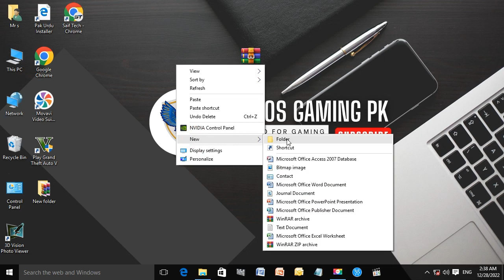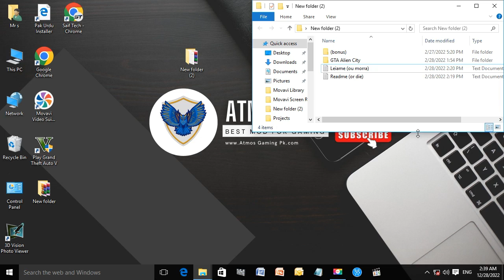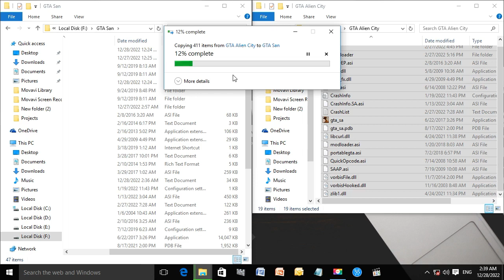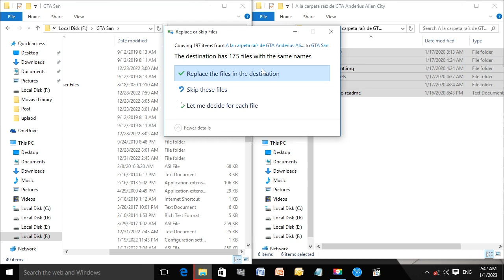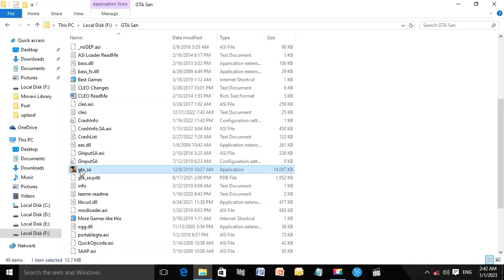Alien city For GTA SAN Andreas How to install new Alien City Anderius for GTA San Andreas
Today in this Video We learn how To install new alien city  in  GTA SAN
How to install new alien city mod in GTA SAN Andreas Alien City Anderius for GTA San Andreas
how to install new alien city mod in,
to install new alien city mod in gta,

SPECIAL NOTE:
This Video is only used for Education purpose. Our channel videos are information base only. We don't support hacking or illegal things.